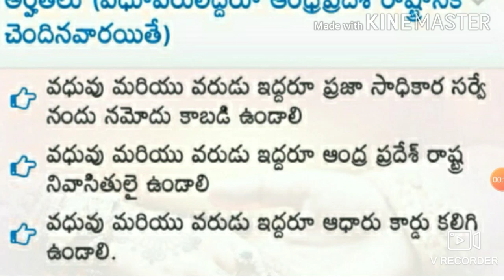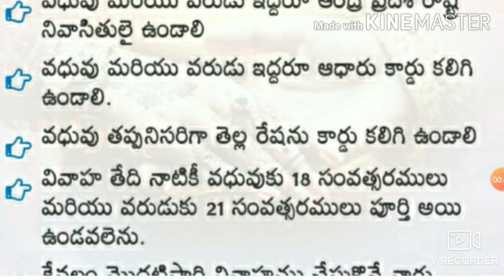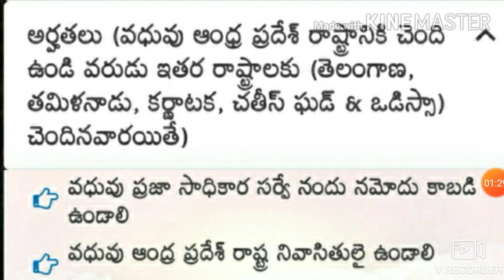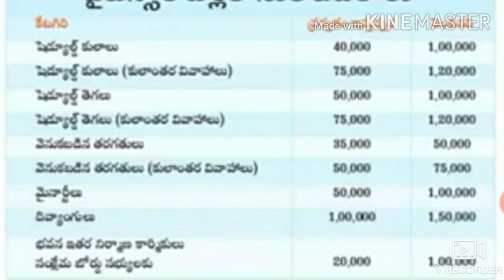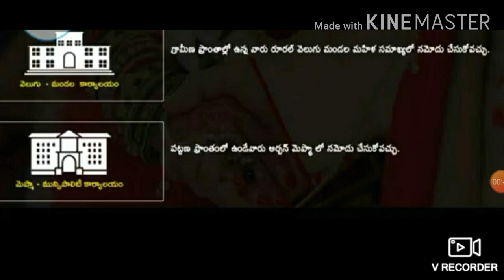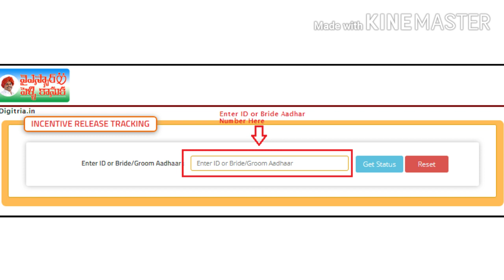YSR pelli kanuka /YSR pension/Amma vodi/jagananna vidya devena/edit/latest/eligibility/detail/update